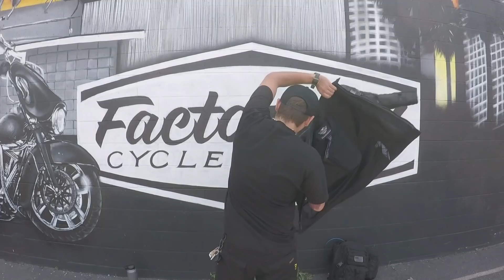Monday Motovation #1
Hey y'all hope this helps with the Monday blues if it does lemme know if it doesn't feel free to tell me how you feel in the comments below